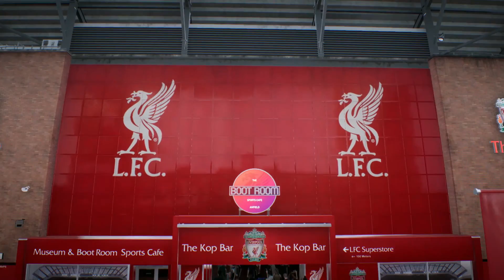FIFA 23 Manchester United Career Mode EP3 - we won the English derby against Liverpool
♦ We're taking over Manchester United! After a difficult start to the season, Manchester United will be rebuilt. Our goal in this series is to put Manchester United at the top and win another Premier League & Europa League title! World-class signatures, incredible local talent and stars already on the team will help us bring Manchester United back to the pinnacle of English football!